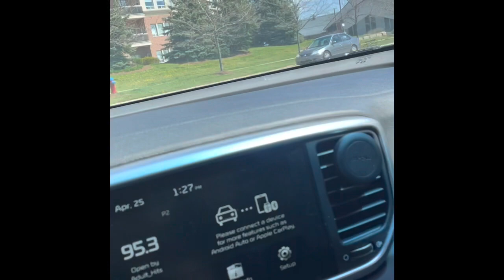Mr. Pete Introduction Vid